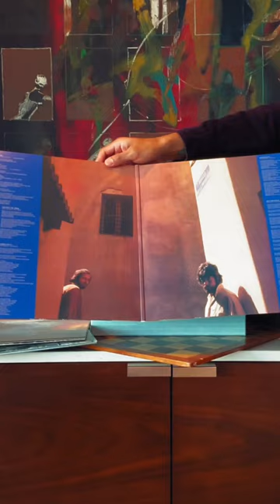Unboxing the Complete Albums Collection 11 LP - The Alan Parsons Project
The Alan Parsons Project 11LP Boxset including all 10 studio albums plus The Sicilian Defence. All albums have been half-speed remastered at Abbey Road Studios using the best quality masters available, and all sleeves have been beautifully recreated from the originals.